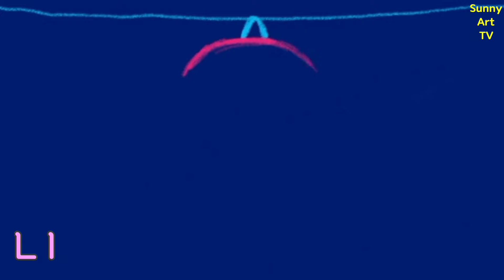아름다운 연등 그리기 부처님오신날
아름다운 연등을 그려봐요.
연등을 그리면서 영어단어 'lantern'을 배워봐요.